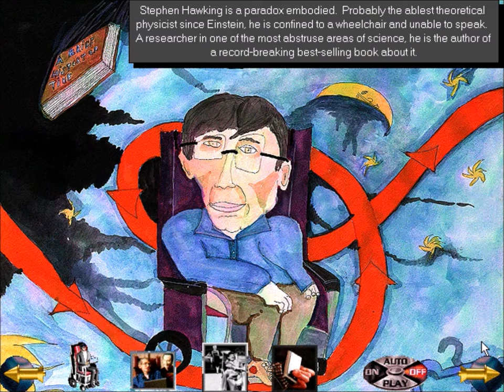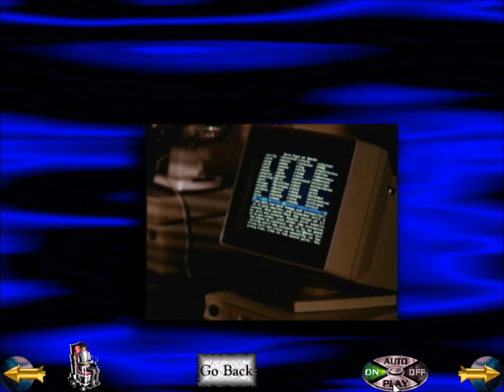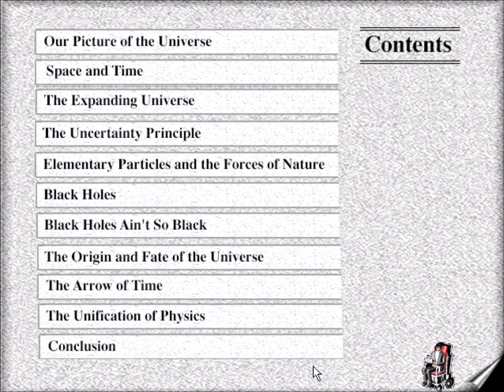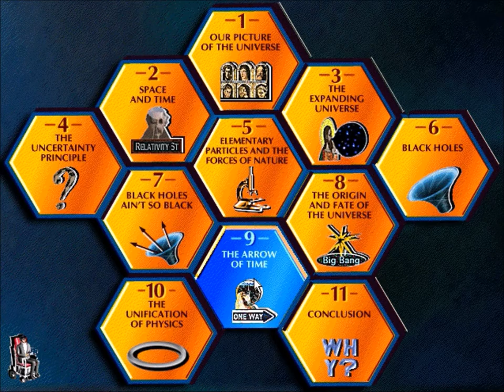A Brief History of Time: An Interactive Adventure (1994) - Clip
A short clip showing few features of multimedia CD-Rom that was based on book by Stephen Hawking. Contains few short videos such as interview with Stephen Hawking or Marilyn Monroe explaning relativity to Albert Einstein (from Nicolas Roeg's 1985 movie "Insignificance.).